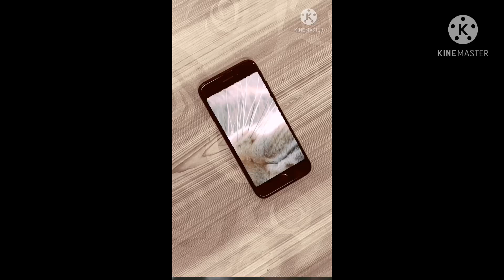Be like you